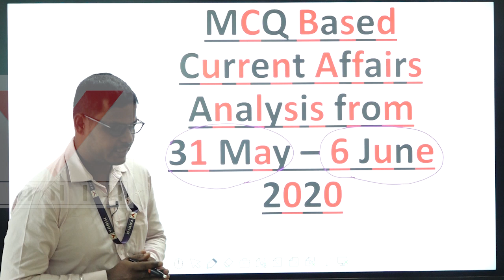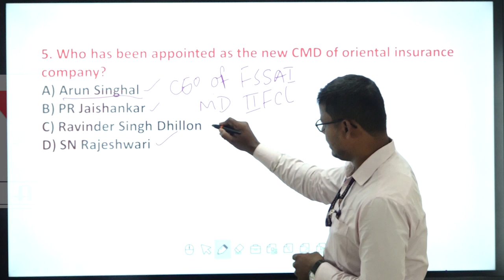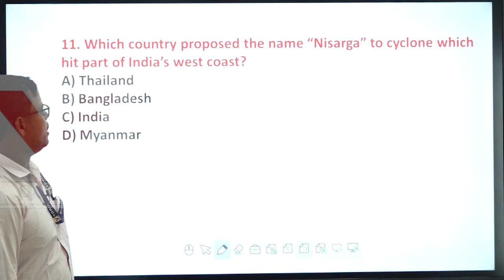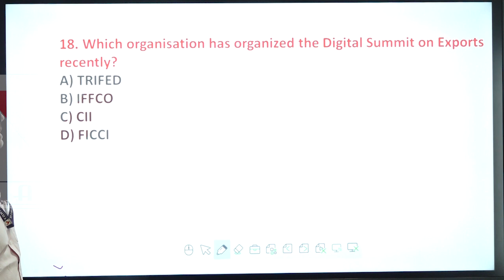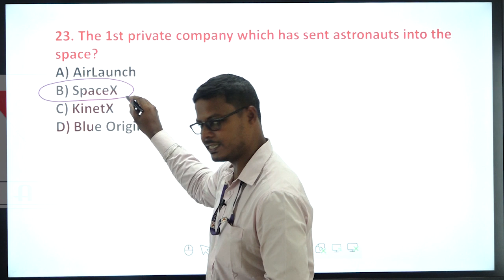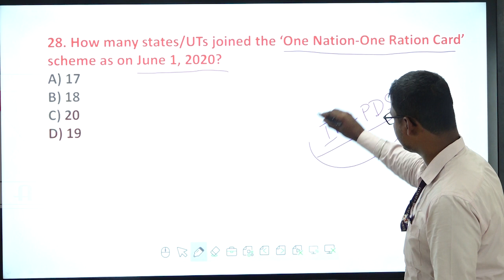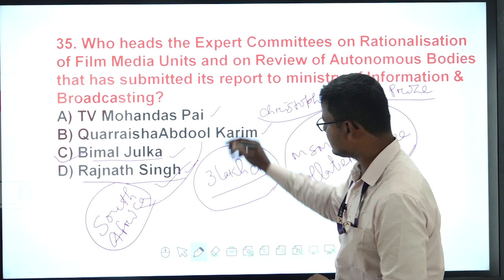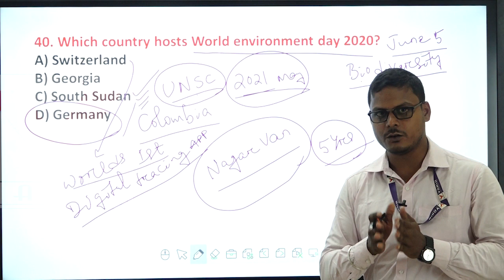Current Affair May 30- June 6 at Vanik Smart Class